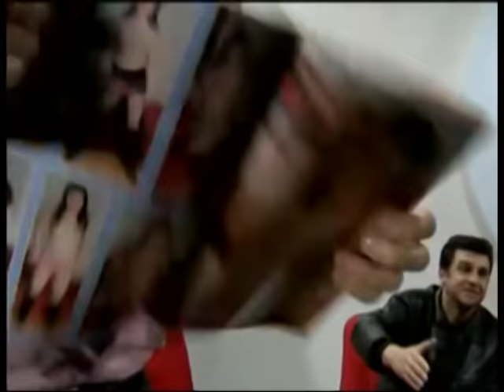GOLI ŽIVOT - Neša Manijak - (TV Happy 10.03.2012.)